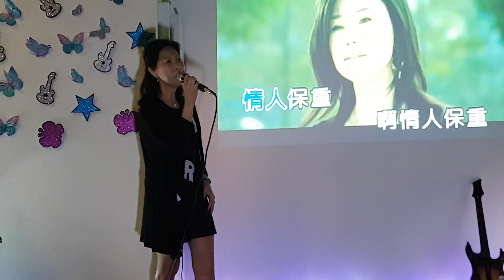情人保重。。。。乐乐